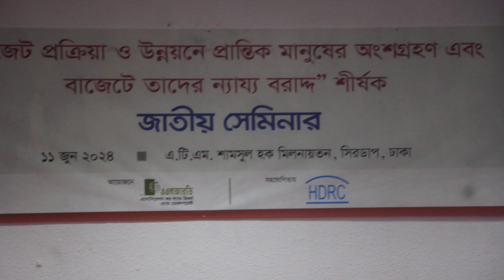31 July 2024